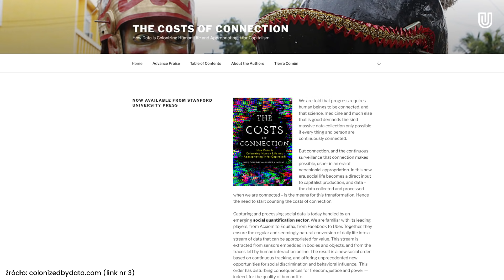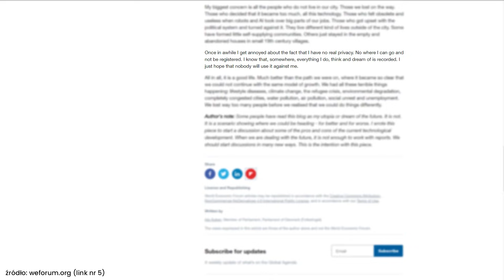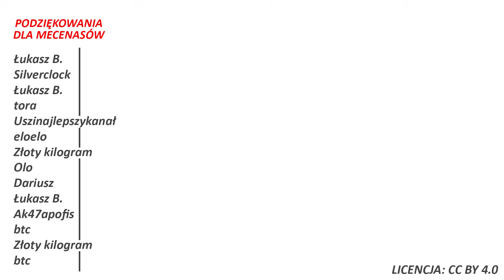Czy grozi nam cyfrowy kolonializm? Co nas czeka w Nowym Ładzie?